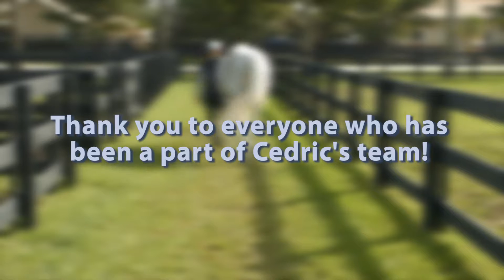Cedric an Olympic Champion